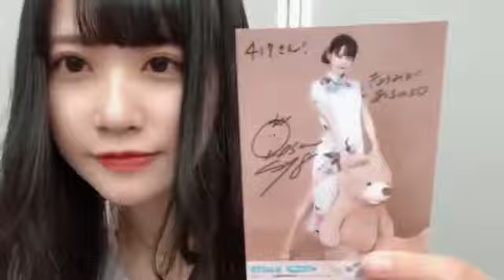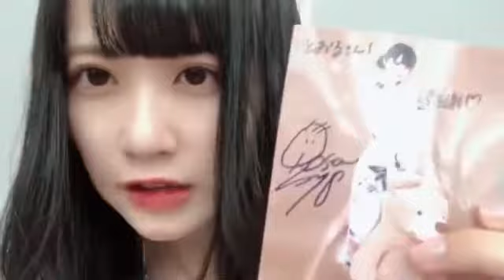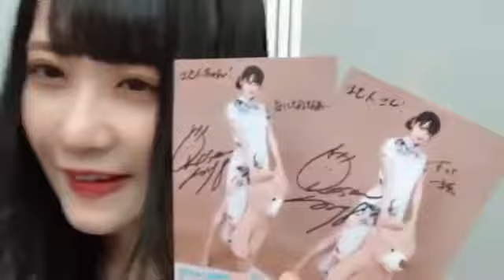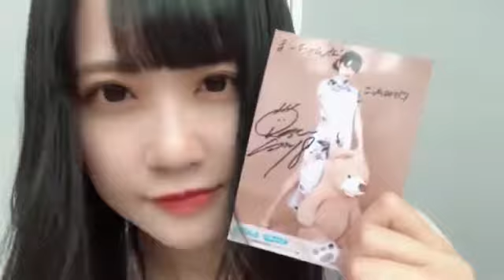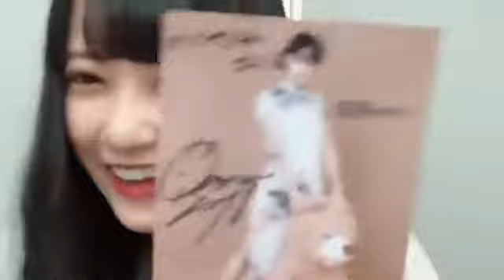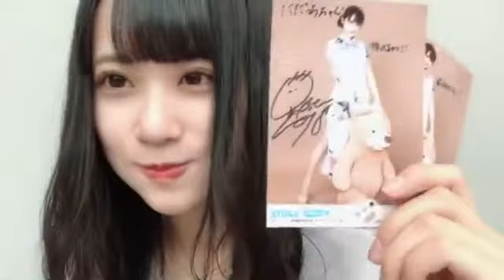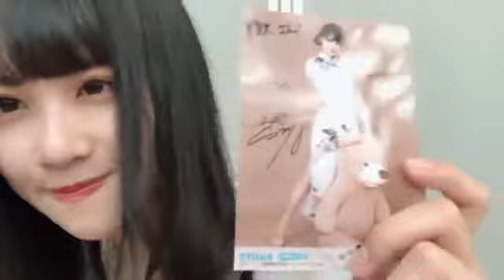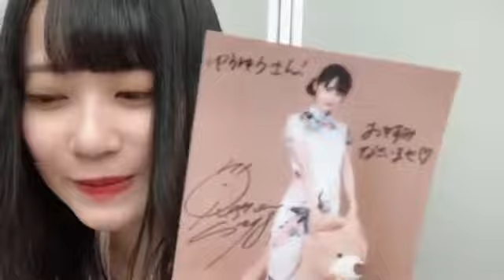中村舞(STU48ドラフト3期生)7thオンラインサイン会1時間目2021年11月13日SHOWROOM